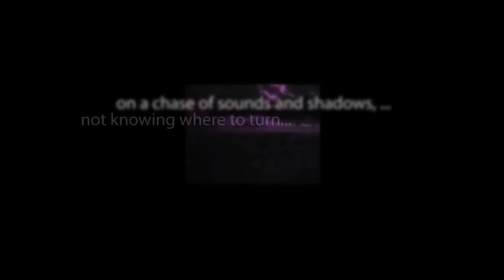CBS Radio Mystery Theater "The Thousand-Pound Gorilla" hosted by E.G. Marshall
A husband begins to have paranoid episodes in which he believes that his wife is out to kill him.